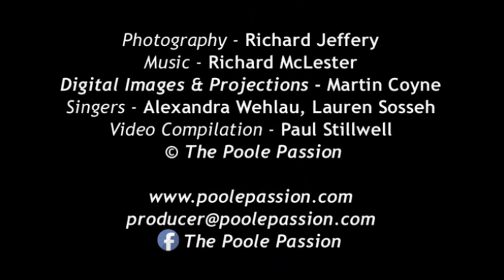The Poole Passion Play trailer for 2022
Join us in 2022 for a brand new Passion Play entitled "Footsteps" written by Ann Balaam. The new story centres on a group of tourists visiting modern day Jerusalem, but when they arrive at various sacred sites they are transported back in time to the original events 2000 years ago and witness Jesus's teachings first hand. From this they find inspiration for the modern day challenges they have in their own lives.
Until then...enjoy these images from our previous production "Through the Eyes of a Child" written by Sharon Muiruri Coyne.